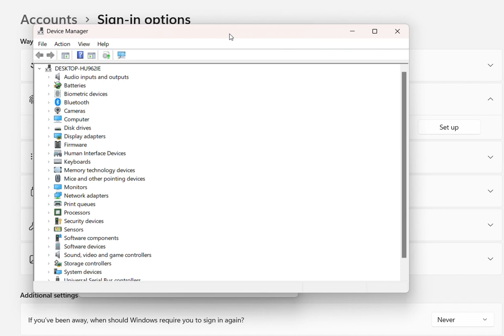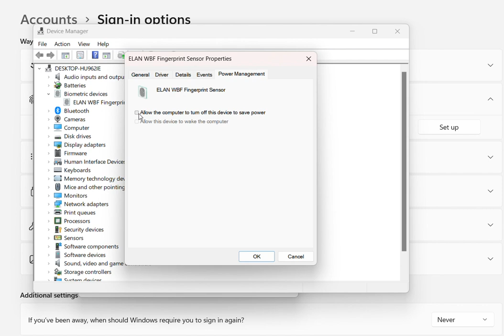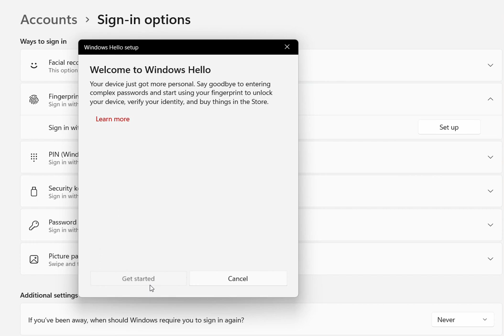Sorry something went wrong. Close windows hello and then try going through the setup again. FIXED